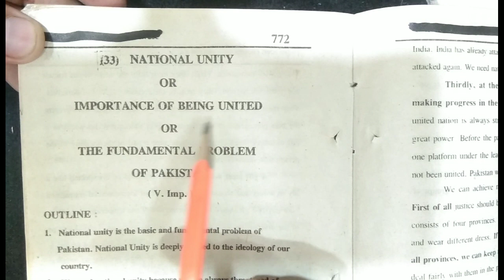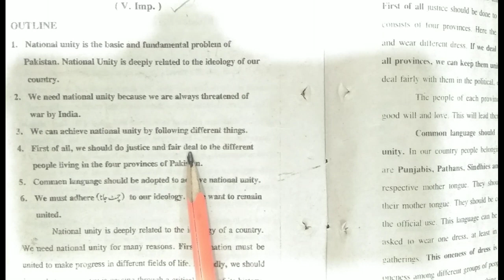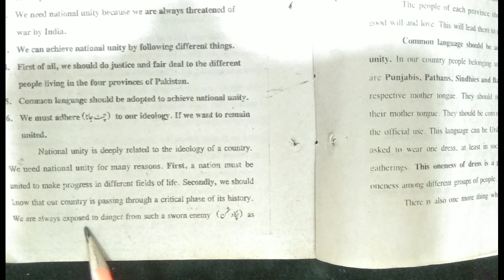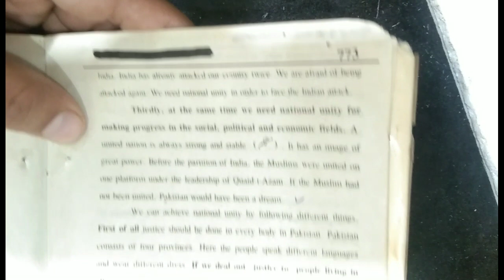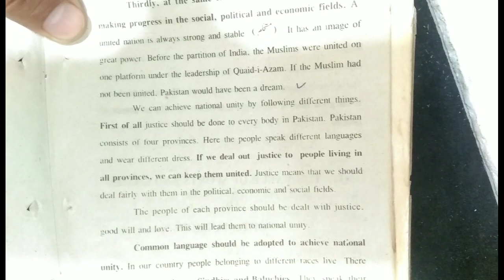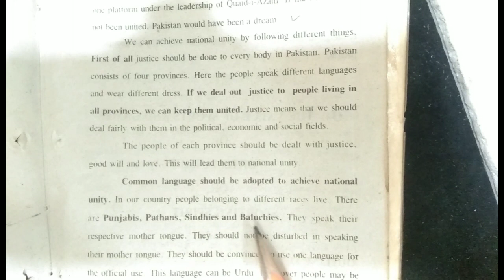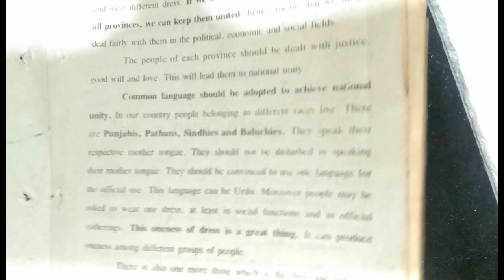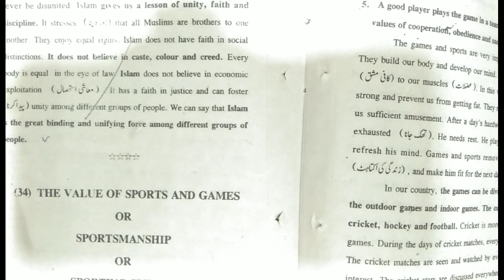BA English| Essay|National Unity|BA English PU/SU